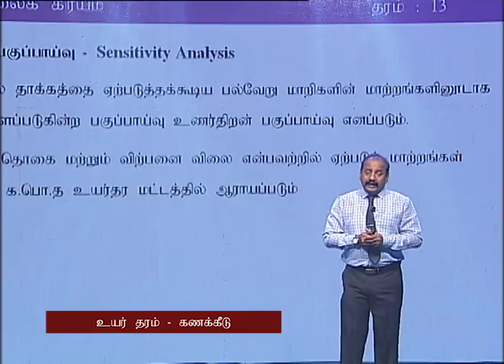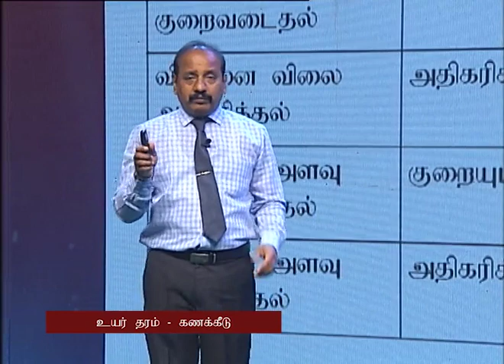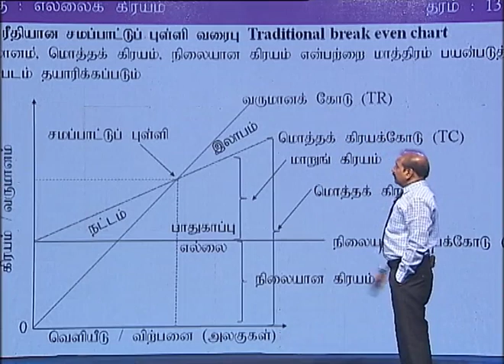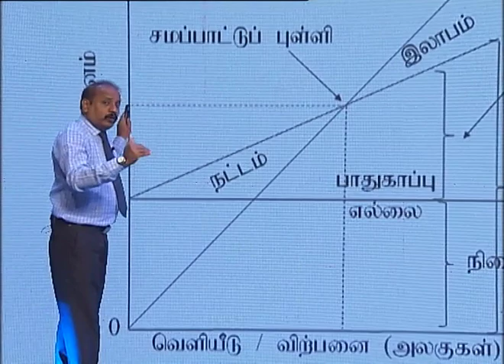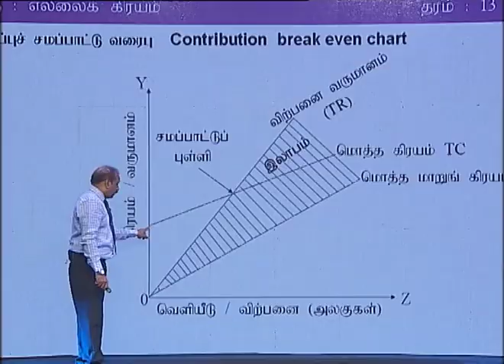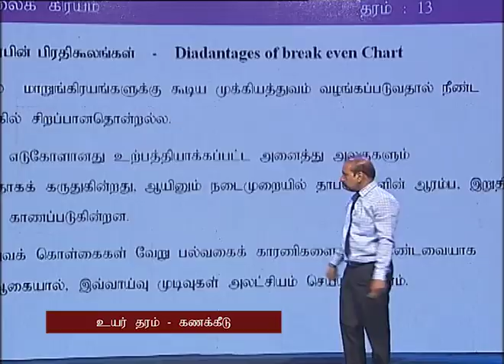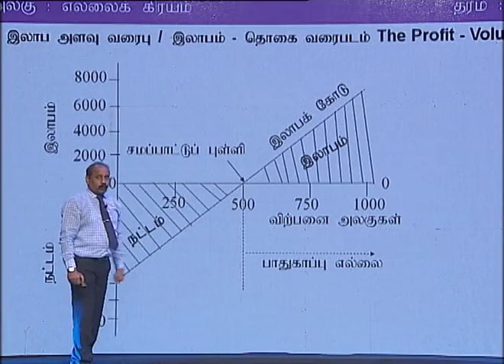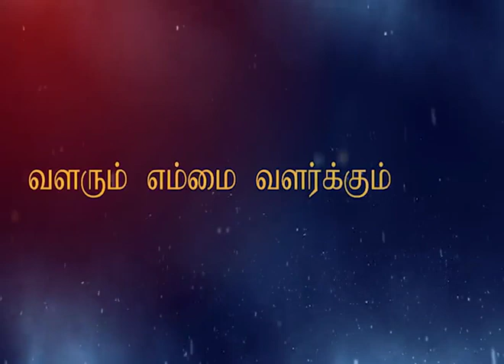NIE Guru Gedara | A/L Accounting - Lesson 08 - Tamil Medium - 2020.05.09 - 12.00 am